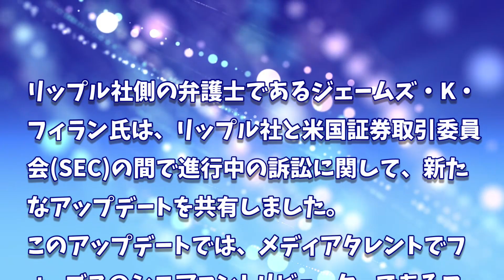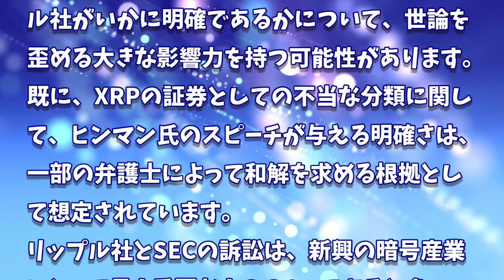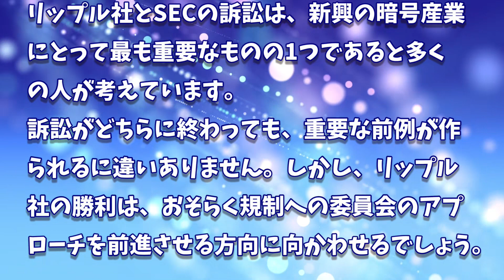［20230217］【リップル訴訟】ヒンマン氏のスピーチ文書へのアクセス権の動議を提出【仮想通貨・暗号資産】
2022年、2025年、2030年のADA価格予測｜カルダノは優良投資案件です